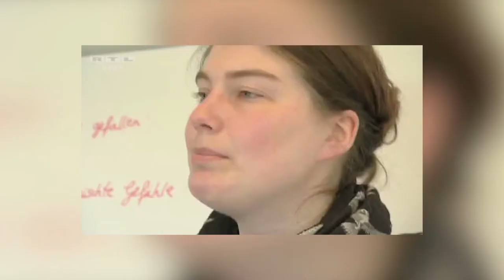ZeroCon17 — Persons with intellectual disabilities working as university lecturers | AWARD Clips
The Drachensee Foundationan Inclusive Education project whereby people with disabilities become qualified to work as university lecturers on the topic of disabilities. The student lecturers, called education specialists, receive their training the Institut für Inklusive Bildung gemeinnützige GmbH, part of the Christian-Albrechts-Universität in Kiel, Germany.

Persons with intellectual disabilities working as university lecturers — Innovative Practice 2017